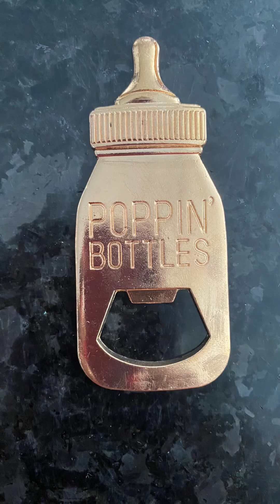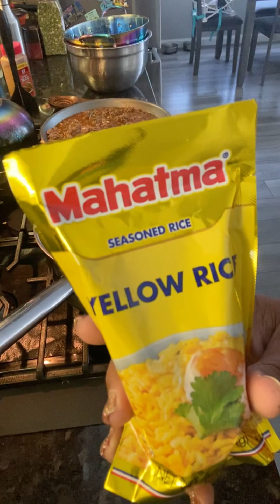Lunch Collection 2023 #2!!!